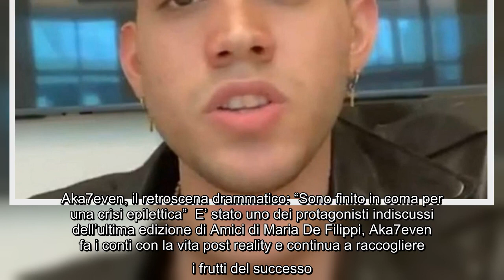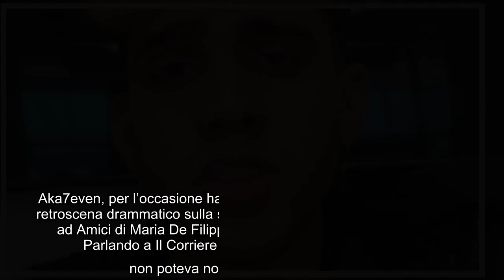Aka7even, il retroscena drammatico: "Sono finito in coma per una crisi epilettica" E' stato uno dei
Aka7even, il retroscena drammatico: "Sono finito in coma per una crisi epilettica" E' stato uno dei protagonisti indiscussi dell'ultima edizione di Amici